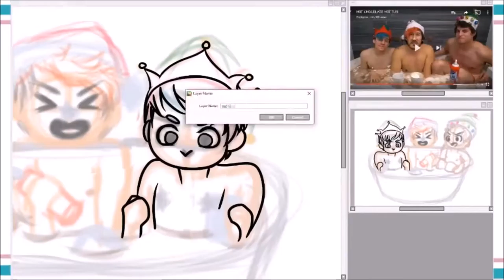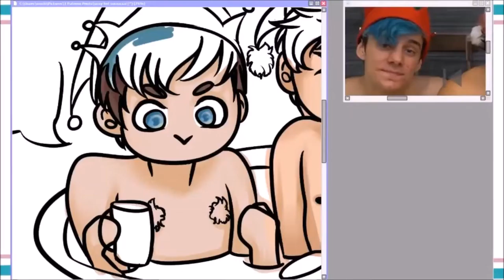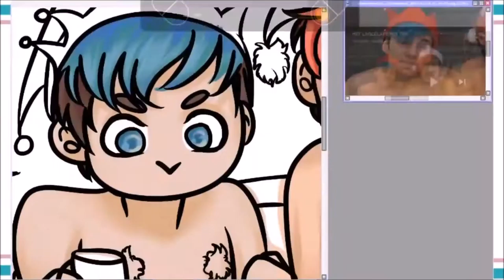Markiplier Hot Cocoa - CHIBI SPEEDPAINT*~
~* Watch me draw cute chibis of Markiplier and friends *~

~*Materials Used:
Paint Tool SAI
Wacom Inuos Draw tablet

My name is Erin
-Artist, Otaku, Youtuber
On my channel I post art videos!